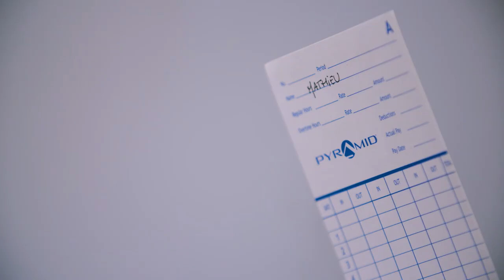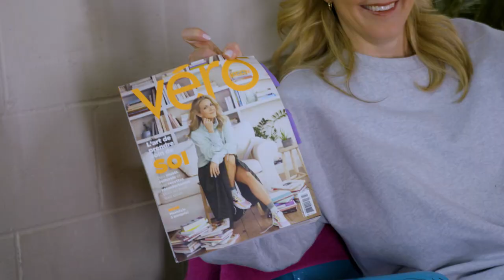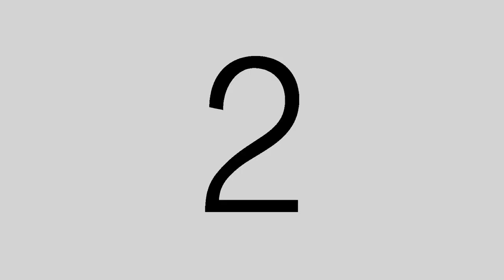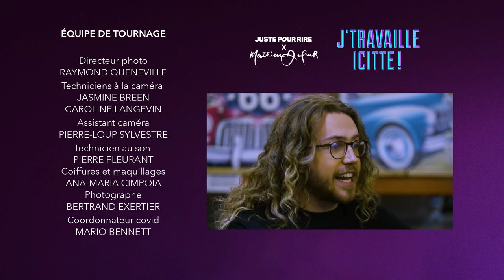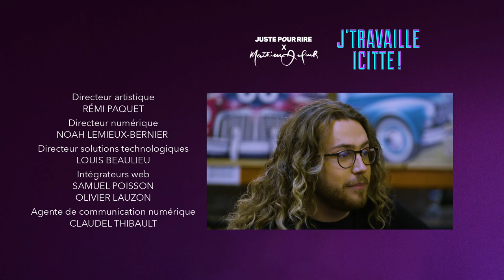J'travaille icitte | Épisode #3 | Télé-Ciné Montréal - Mathieu Dufour et Véronique Cloutier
Deux gamins sans surveillance dans un magasin de bonbons, le jour de leur fête, qui se baignent dans un bassin de barbe-à-papa sous une pluie de paparmanes en or.

C'est exactement ça qui s'est passé avec Véronique Cloutier quand on est allé visiter Télé-Ciné-Montréal. La métropole des accessoires de scène; c'est le paradis sur terre, en version 60 000 pieds carrés. Des décors, des accessoires à n'en plus finir, du stock en masse pour nous inspirer, pour faire semblant qu'on est dans un grand vidéoclip.

QUOI? Yes les chumz, on s'est gâté sur le lipsync et BOOM on a fait une perfo live de LA chanson qui s'est hissée au top du palmarès le plus vite du monde.

Mesdames et messieurs, voici POULET CRU ... ou plutôt son making off.

Je vous le dis : deux enfants ! 😂 🎙

Invitée : Véronique Cloutier
Lieu : Télé-Ciné Montréal

Pour visionner les autres épisodes 100% drôles et gratuits de la série J'travaille icitte !